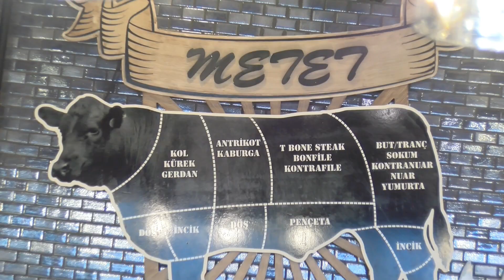Sakarya'da lezzeti Lezzet avcısından öğrenin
Yaratıcı olmak bir başka şey. Yemek yemeyi çok sevdiği için kendini işinin yanında başka bir platformda bulan bir genç. İşte bu yüzden bugün size Sakarya'da lezzet ve lezzet avcısını tanıtacağız.